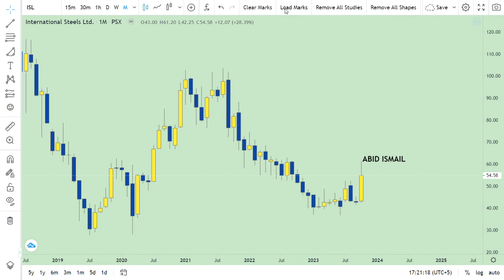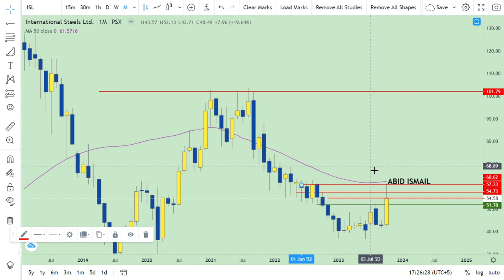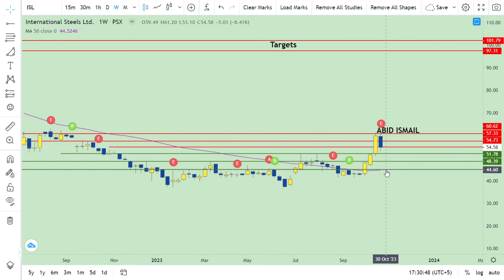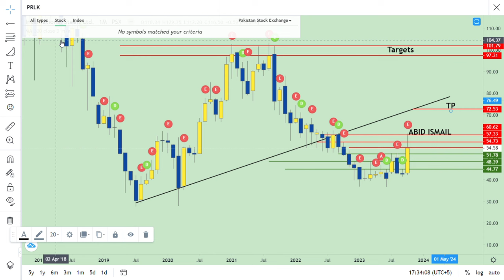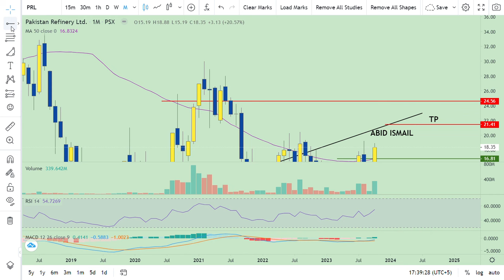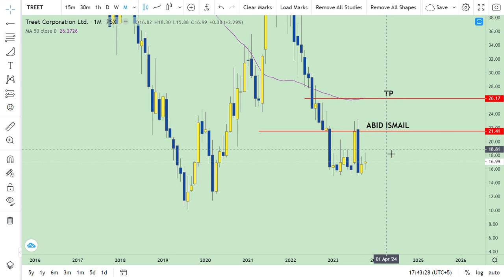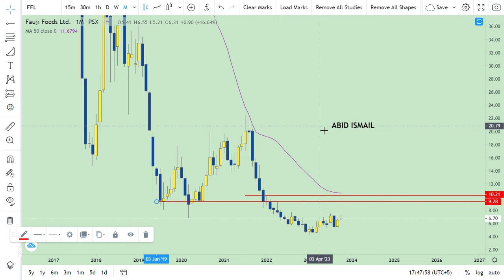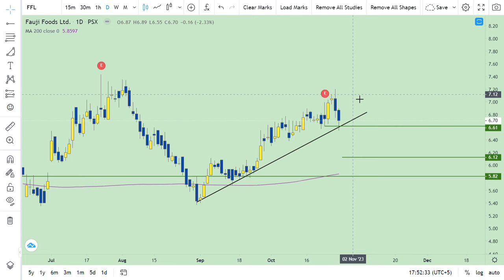ISL | PRL | TREET | FFL | PSX | Technical | CPR | DYOR | 30 OCT 2023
International Steel Ltd.
Pakistan Refinery Ltd.
Treet Corporation Ltd.
Fauji Foods Ltd.

And in addition we explore different Pinic spots, Destination for recreation and relaxation with all kinds of Activities and Sports on Local, National and International levels.